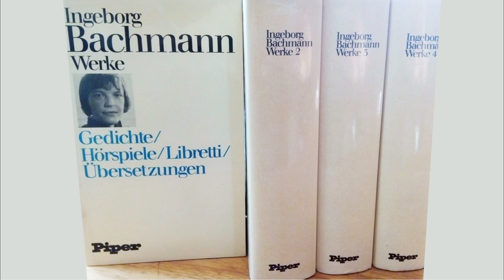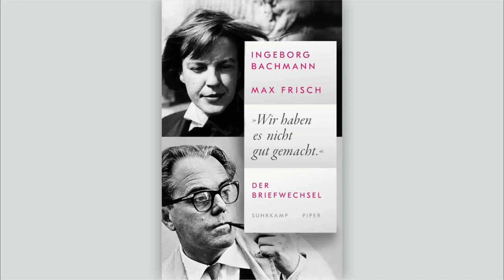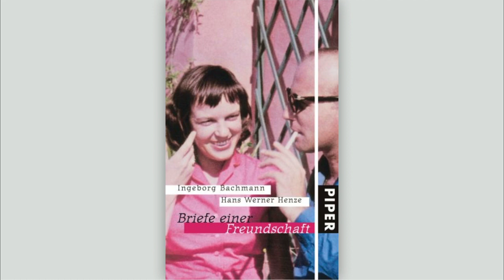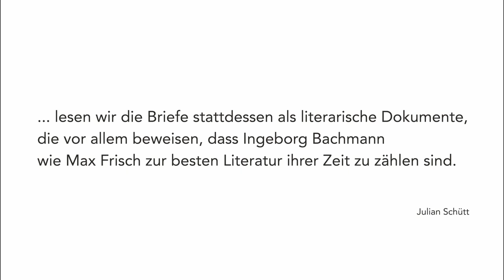Sprachzimmer: Dr. Heinz Bachmann (2022)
"Wir haben es nicht gut gemacht." Unter diesem Titel ist Ende November 2022 bei Piper & Suhrkamp der Briefwechsel zwischen Ingeborg Bachmann und Max Frisch erschienen, vgl.

Ingeborg Bachmanns Bruder Dr. Heinz Bachmann erklärt im "Sprachzimmer"-Gespräch, warum Ingeborg Bachmanns Erben der Veröffentlichung jetzt zugestimmt haben, wie eng das Verhältnis der Geschwister untereinander und zu den Eltern war und streicht die Bedeutung des Bachmann Hauses in der Klagenfurter Henselstraße für die Dichterin heraus.

Video ZEITPUNKTFILM